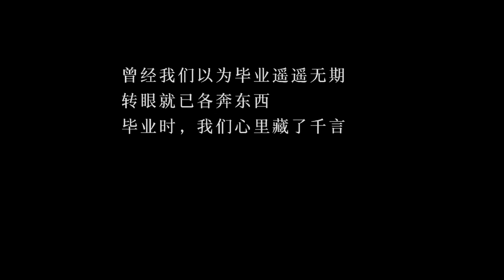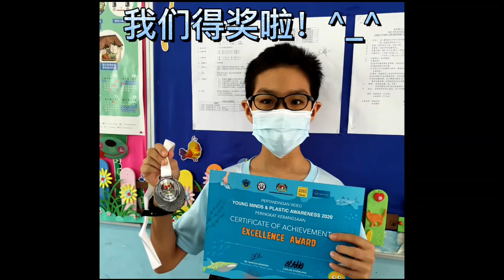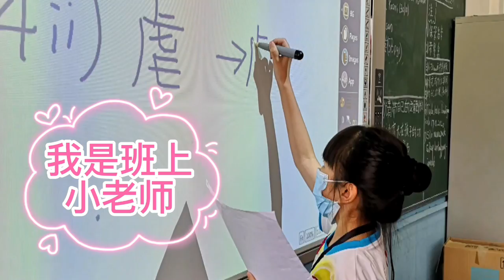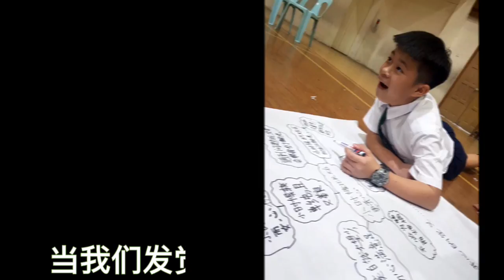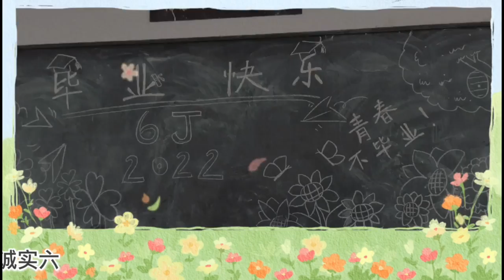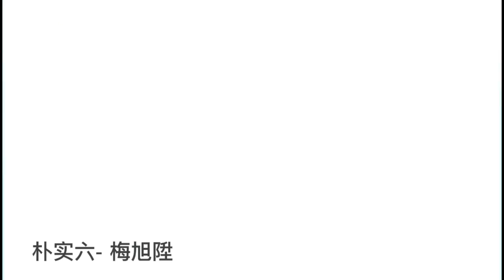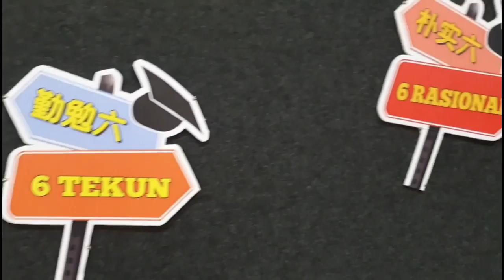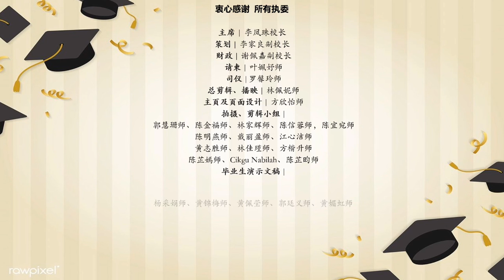韩江小学2022年度第77届毕业典礼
诚意邀请您观赏韩江小学线上毕业典礼
时间: 上午九时
敬请期待。谢谢!